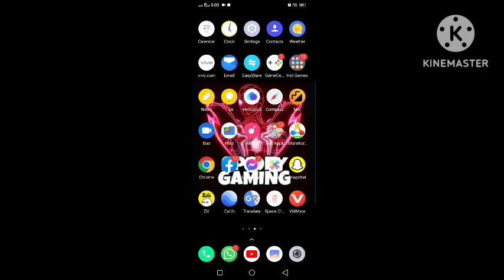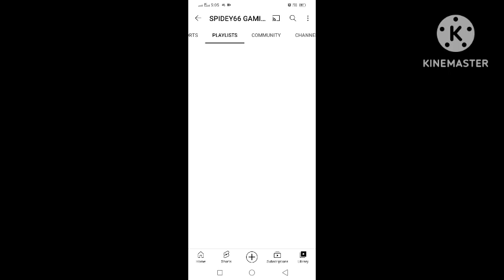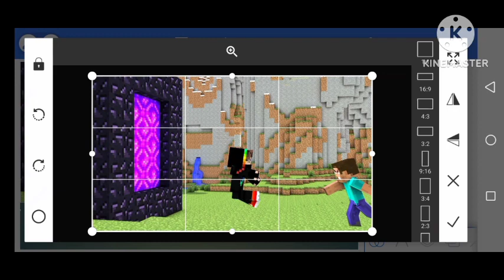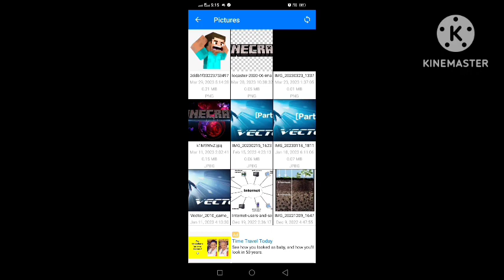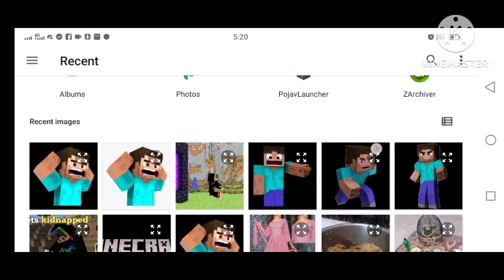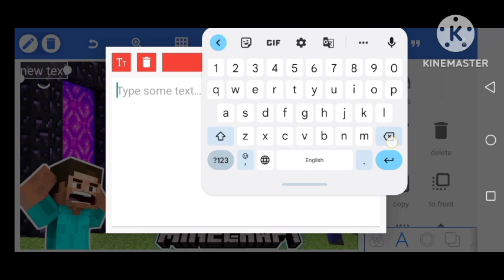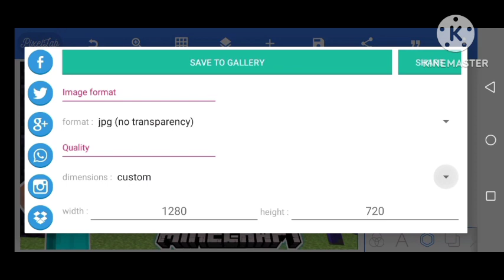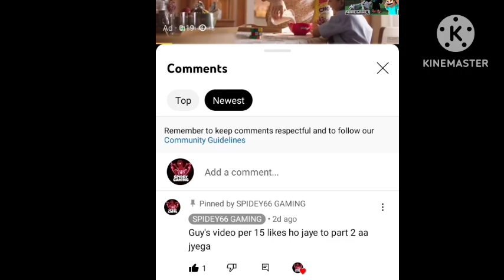How to make Minecraft thumbnail|Hindi|how to make thumbnail in Android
how to create a thumbnail for youtube video
how to make youtube video thumbnail
how to make thumbnails in photoshop
youtube how to make a thumbnail
how to create thumbnail for youtube
how to make a video thumbnail
how to make valorant thumbnails
how to make pubg thumbnail
how to make thumbnail for youtube in mobile
how to make good thumbnails for youtube
how to make clickbait thumbnails
how to make attractive thumbnail
how to make a gaming thumbnail
how to make thumbnail in youtube
how to create best thumbnail for youtube
how to make a good thumbnail
how to create thumbnails for youtube videos
how to make 3d thumbnails
how to make hd thumbnail
how to make thumbnail youtube
how to make thumbnail for video
how to create youtube video thumbnail
how to make custom thumbnails
how to make youtube thumbnail in photoshop
how to create a thumbnail image
how to make thumbnails on iphone
how to make thumbnail on mobile
how to make aesthetic thumbnails
how to make youtube thumbnails on canva
how to create thumbnail in photoshop
how to make better youtube thumbnails
how to make the best thumbnails
how to make thumbnail for youtube shorts
how to create thumbnail in youtube
how to make a good thumbnail for youtube
how to make thumbnail in youtube video
how to make animated thumbnail for youtube
how to make video thumbnails for youtube
how to make catchy thumbnail
how to make fortnite thumbnails
how to make professional thumbnail for youtube
how to create youtube thumbnail in photoshop
how to make thumbnail on pc
how to make high quality thumbnails
how to make thumbnail in youtube studio
how to create youtube channel thumbnail
how to make thumbnails for free
how to make a youtube thumbnail in photoshop
how to create video thumbnail
how i make my thumbnails
how to create good thumbnails for youtube
how to make youtube thumbnails in photoshop
how to make thumbnails on phone
how to make high resolution thumbnail
how to create thumbnail on youtube
how to make best thumbnail for youtube
how to make youtube thumbnails for free
how to make your own thumbnail
how to make a clickbait thumbnail
how to make thumbnail for youtube in laptop
how to make youtube video cover photo
how to make a valorant thumbnail
how to make thumbnail of youtube video
how to make youtube thumbnail in picsart
how to make a thumbnail on mobile
how to make a good youtube thumbnail
how to create thumbnail for video
how to make attractive thumbnail for youtube
how to make custom thumbnails for youtube
how to make cover photo for youtube video
how to make 3d minecraft thumbnails
how to make a thumbnail for youtube on mobile
how to do youtube thumbnail
how to make eye catching thumbnails
how to make thumbnail for instagram video
how to create thumbnail for youtube in mobile
how to make great thumbnails for youtube
how to make instagram thumbnail
how to make thumb nails
how make a thumbnail for youtube videos
how to make a fortnite thumbnail
how to create a thumbnail for youtube
how to make youtube thumbnails on iphone
thumbnail how to create
how to make youtube thumbnails on phone
how to make the best youtube thumbnail
how to make your thumbnail on youtube
how to make thumbnail for youtube in photoshop
how to make the best thumbnail for youtube
how to make thumbnails on pc
how to make preview for youtube video
how to make easy thumbnails
how to make thumbnail video
how to make cover for youtube video
how to make good thumbnails for youtube free
how to create attractive thumbnail for youtube
how to make thumbnail for facebook video
how to make thumbnail for youtube in hindi
how to make better thumbnails
how to make hd thumbnail for youtube
how to create thumbnail for instagram video
how to make cool thumbnails
how make youtube thumbnail
youtube thumbnail how to make
how to make nice thumbnails for youtube
how to create a thumbnail for a youtube video
how to make a thumbnail on android
how to make 3d fortnite thumbnails
how to create a thumbnail in youtube
how to add thumbnails to youtube videos
how to make video thumbnail for youtube
how to prepare thumbnail for youtube
how to write on youtube thumbnail
how to make thumbnail for youtube on pc